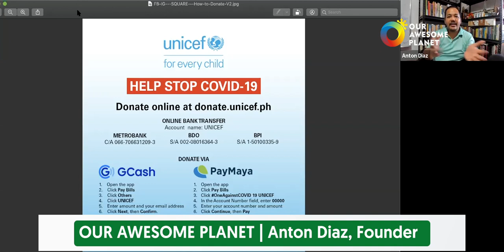UNICEF: How to Protect Our Kids & Family to Survive the Covid-19 Pandemic?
Awesome Chat with Dr  Yella of UNICEF

Full Transcript here:
blog: How to Protect Our Kids & Family to Survive the Covid-19 Pandemic?

Introduction

Dr. Mariella S. Castillo:
Check if they're experiencing or spreading stigma. You know that the outbreak has brought with it numerous reports of discrimination around the world. So it's important to check that your children are neither experiencing nor contributing to the bullying. Explain to them that coronavirus has nothing to do with what someone looks like, where there are a from or what language they speak. And if they have been bullied, they should feel comfortable telling an adult whom they trust.

Anton Diaz:
All right. Good afternoon. Good afternoon. Welcome to the awesome families out there. My name is Anton Diaz, founder of Our Awesome Planet. Welcome to our awesome chat with UNICEF. You know, one of the legit ways to continue to support COVID-affected families and communities here in Manila is by supporting legitimate organizations like UNICEF. So this afternoon we're talking to Dr. Yella Castillo of UNICEF to talk about the situation and how they're helping the communities here in Manila. Hi, good afternoon, Dr. Yella.

Hi Anton. Good afternoon.

Covid-19 Facts by UNICEF

Anton Diaz:
And so first things first, we're now on the 21st day of the lockdown in Metro Manila. Can you give us an overview of the COVID situation here in your point of view, or UNICEF's point of view?

All right. Well, according to the most recent case bulleting from DOH, and they issue this every day, as of yesterday at 4:00 PM there are now 3018 confirmed COVID-19 cases in the Philippines. There have been 136 deaths due to COVID and 52 patients have recovered. The hotspot really remains to be in the 60 to 69 age group followed by the 50 to 59 year old age group. So it affects really older adults. They're slightly more males than females, 61%. The other hotspot in terms of places will be National Capitol Region or NCR. 55% of all confirmed cases are here in Metro Manila. Then the other big hotspot is Davao. And the NCR accounts for 66% of all deaths. Of the 17 regions in the Philippines, 16 out of 17 have reported COVID-19 cases already. The only region that has not reported a case is Caraga or region 13.

Among those who died from COVID-19, we know that there are certain populations that are most at risk. So among the 136 Filipinos who died, the most affected age group is 72 to 79 years old. The 73% are males. So far, the youngest is 34 years old and the oldest is 89 years old. And more than three fourths of these persons who died have what we call co-morbidities, meron din silang sakit that include diabetes, chronic kidney disease or hypertension, heart disease, bronchial asthma or cancer.

So today we're on day 21 of the enhanced community quarantine to help flatten the curve. And the Philippine government has been implementing actions on all fronts to address this global pandemic that's affecting our country. So first, DOH is further strengthening its capacity in COVID testing. In the beginning we only had one testing center. That's our RITM in Alibang. But now they opened five other subnational testing centers and many more. And it's all on the DOH website, but are more than 29. Not to mention they're private hospitals that do COVID testing.

DOH is strengthening hospital preparedness, rapid response, risk communication and very important information dissemination with its full support from UNICEF Philippines. Also, the government is looking at alternative locations for large scale quarantine facilities so that we do not overwhelm the hospitals. And LGUs are setting up their own quarantine facilities. So for example, the Interagency Task Force is reportedly planning three makeshift quarantines sites, one in Rizal Memorial Stadium, one in World Trade Center and one in PICC. We hear also of other regions setting up their own temporary quarantine sites.